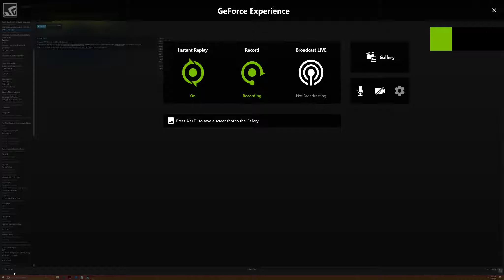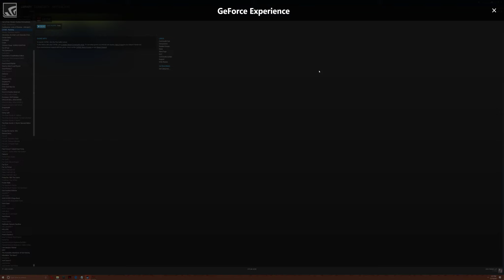CAYNE wtf is this game!!!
Let's game together.